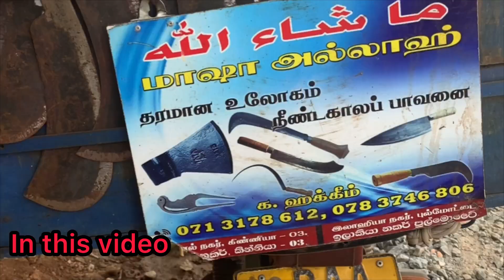பலவிதமான 🔪🗡️🔪🗡️ | kinniya | ஹக்கீம் ஐயா